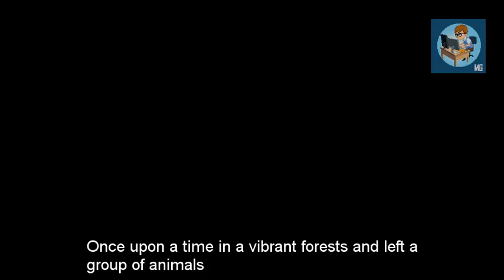Forest Friends Unite: A Heartwarming Tale of Compassion | English Cartoon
"Forest Friends Unite: A Heartwarming Tale of Compassion" is a heart-touching English Cartoon that unfolds a beautiful story of forest animals coming together to help a friend in need. The story highlights the significance of compassion, unity, and friendship in our lives.

The video is packed with fun, adventure, and learning opportunities for kids, making it an ideal choice for parents looking for engaging and educating content for their little ones.

Our beloved animal friends- the Rabbit, Squirrel, and Bear, take us on an exciting journey to help their dear friend in distress, showcasing the kind-heartedness and selflessness that our kids need to learn in today's world.

Moreover, we have ensured that the video is optimized for YouTube SEO, making it easy to find and enjoy by your kiddos. So, treat your kids with this fantastic English Cartoon that is not just entertaining but teaches a valuable lesson as well.

Make your child's day, hit the play button, and let them discover the beauty of compassion and unity with "Forest Friends Unite: A Heartwarming Tale of Compassion" today!

In the depths of the forest, life can be a real challenge. But for a certain group of friends, it's nothing they can't handle.

 Meet Lenny, the wise old owl. He keeps watch over the forest and all its inhabitants.

 Then there's Ruby, the curious rabbit. She loves exploring every corner of the forest, curious to learn about its secrets and hidden treasures.

 And finally, there's Spike, the fierce hedgehog. He might look tough on the outside, but he's quick to lend a helping hand to any friend in need.

 One day, a forest fire broke out. The friends were quick to take action, each using their unique skills to help put out the flames.

 Lenny used his keen eyesight to spot any hiding flames. Ruby helped carry water to extinguish the fire. And Spike used his sharp quills to spread dirt over the flames.

 The fire was eventually put out, but not before taking its toll on the forest. That's when the friends knew they needed to work together to help heal the forest.

 They planted new trees, helped animals find new homes, and worked hard to restore their beloved home to its former glory.

 And so, the friends in need became the friends united, showing that even in the toughest of times, compassion and unity can conquer all.